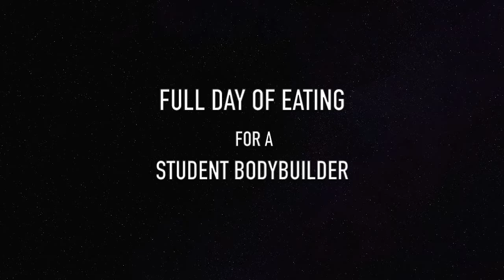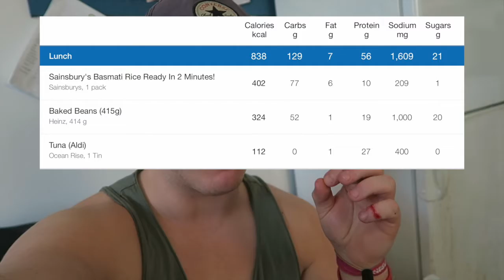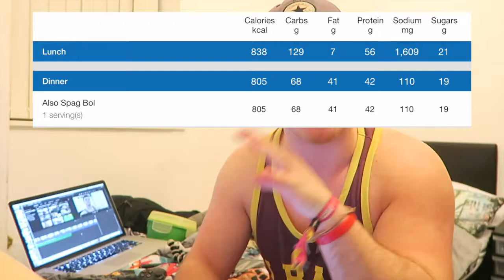FULL DAY OF EATING for a Student Bodybuilder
Today we have a student version of a full day of eating! Showing you my day and exactly what I eat, hopefully with some helpful meal prep ideas in there too. Give it a watch and let me know what you think!